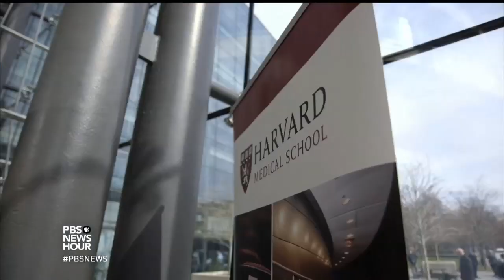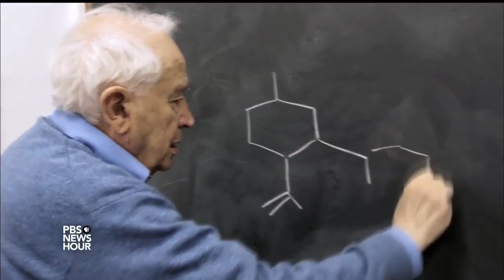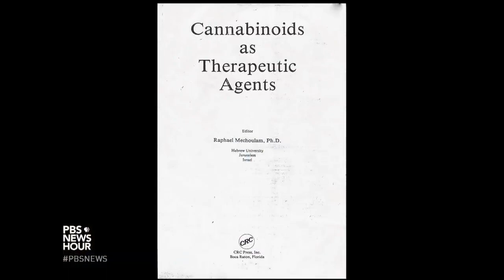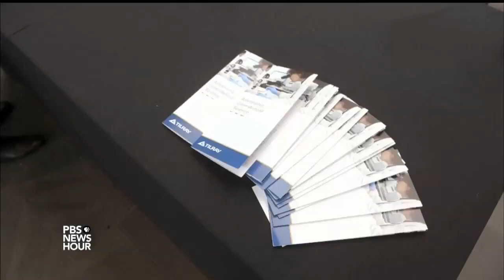Medical marijuana research comes out of the shadows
It was an unprecedented meeting of the minds and it happened at Harvard Medical School. The subject of April’s confab? Medical cannabis. Researchers suspect cannabis can do so many things, from fighting cancer to easing concussions and Crohn’s disease. There are still tight restrictions but weed is increasingly coming into the scientific mainstream. Science correspondent Miles O’Brien reports.